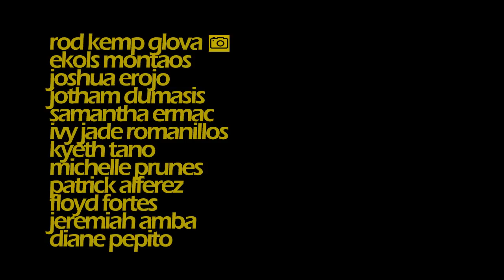SUKOB Trailer Parody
JIECEP IBC Summit 2018 - Movie Trailer Parody Competition
Official entry of JIECEP-IIT